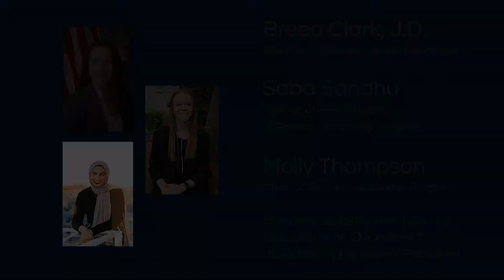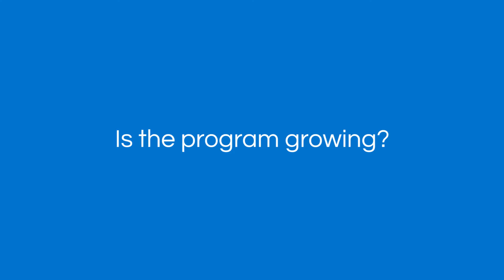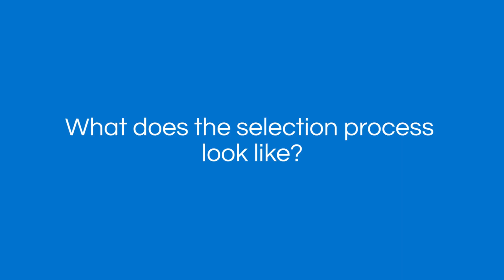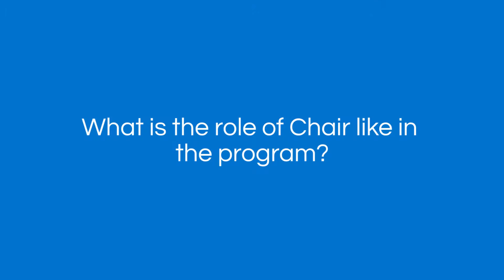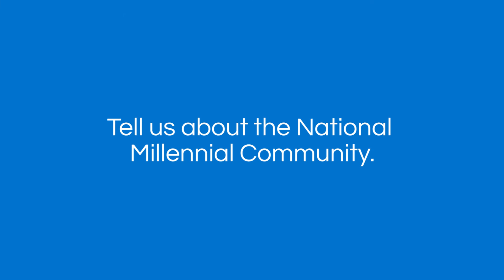A College Model for Building Business Leaders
Since 1993 the JCPenney Leadership Program has not only produced exceptional leaders but continues to innovate and diversify. Key elements include the Peer Trainer Program, Peer-to-Peer Mentorship, Board Fellows, the Student Advisory Board, a choice of internship or study abroad, one-on-one mentorship by the director, and more. Breea Clark, J.D., director of the JCPenney Leadership Program, presents. Also contributing are Saba Sandhu, director of Peer Trainers, and Molly Thompson, chair of the Student Advisory Board. Michael F. Price College of Business, University of Oklahoma.